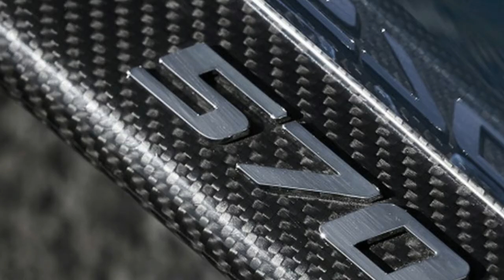Watch Now, 2017 McLaren 570GT First Drive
The late, great LJK Setright used to rail at engineers who thought that "if you can't measure it, it doesn't exist." There's an element of that in McLaren's starter Sports Series, particularly the 570S, where spectacular performance doesn't quite fill the soul. What McLaren has so far failed to understand is that at this level ($198,950 before state and federal taxes) its products need to appeal to more than just number-obsessed track junkies. While incisive turn-in, roll-free handling ,and jet-fighter fast tick some boxes, others such as space and grace are left resolutely unticked.